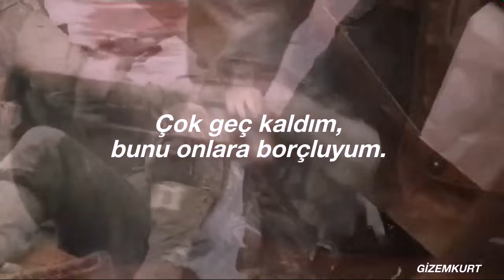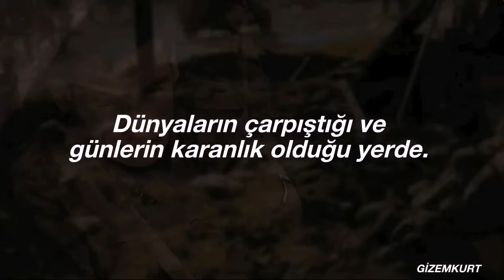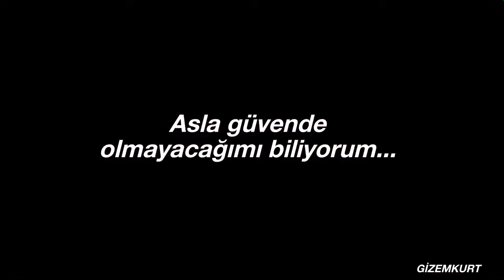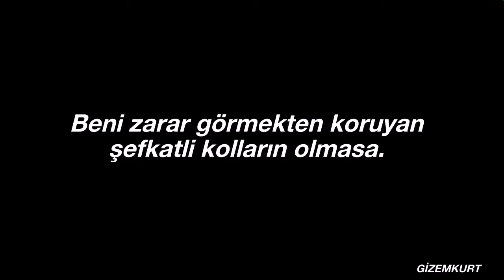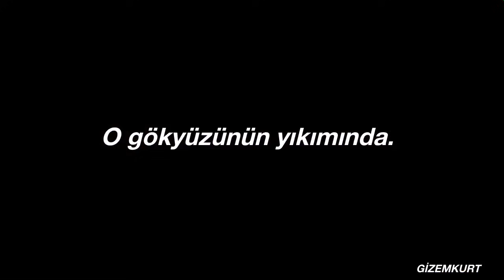Adele - Skyfall (Türkçe Çeviri)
sözleri;

Feel the Earth move and thena

And face it all together
At Skyfall
At Skyfall

You may have my number
You can take my name

At Skyfall
At Skyfall

I know I'll never be me without the security

At Skyfall
At Skyfall

Bir makalede skyfall kelimesine denk gelirseniz büyük ihtimalle gökyüzünün sağanak yağışından bahsediyordur. Fakat bu bir müzik olduğu için daha alegorik bir çeviri olması gerekli. Bu yüzden kelimeyi bu şekilde çevirmeyi uygun gördüm.

Bu arada şu sıralar telif sıkıntılarıyla uğraşıyorum, kanalımı kapatmayacaklar gibi duruyor fakat artık telifsiz olsa bile hiçbir videomdan para kazanamıyor olacağım. Zaten hepsi telifli olduğu için kazanamıyordum o yüzden beni çok etkilemedi, ama yine de üzüldüm.